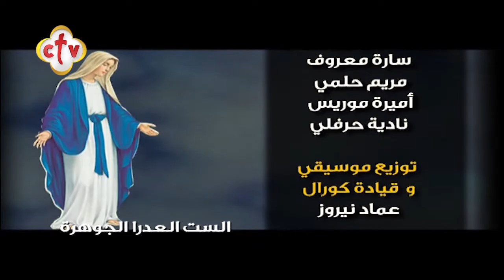ترنيمة فوق القباب